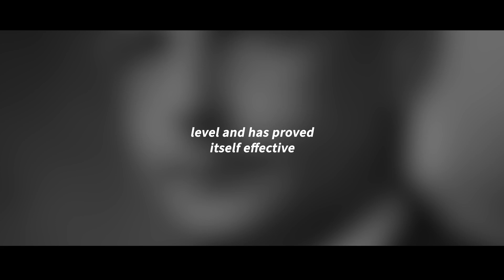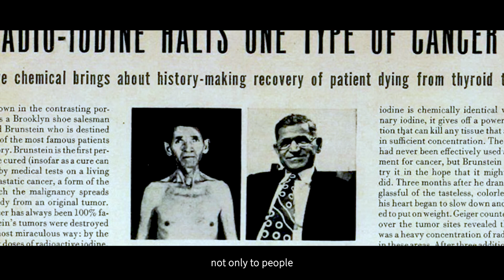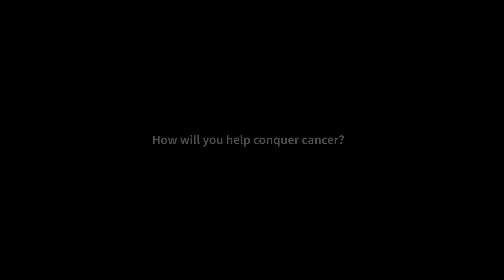The Theranostics Dream: the legacy of Saul Hertz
Uncover the revolutionary story of Dr. Saul Hertz, the pioneer of nuclear medicine and Theranostics. Through the eyes of his daughter Barbara Hertz, this official video teaser by GE HealthCare takes a glimpse at  the remarkable life and achievements of Dr. Hertz, the man who transformed medical treatment with the use of radioiodine. His groundbreaking work was the foundation of modern nuclear medicine and Theranostics.